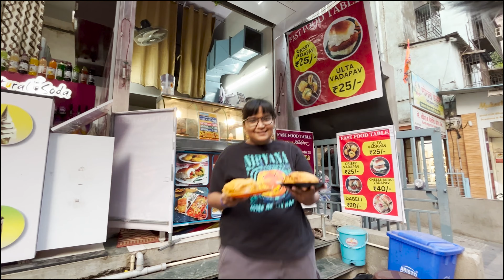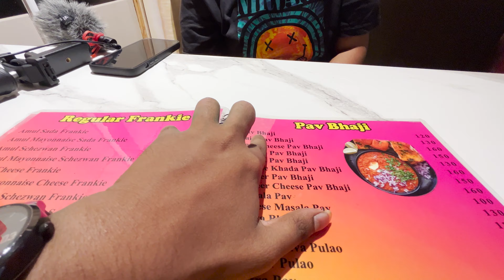I TRIED DOMBIVLI FAMOUS STREET FOOD 🤤 !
Hey Guys Wassup Everybody Yash Is Here And You Are Watching Yash Panchal Vlogs . So guys aaj ke vlog mai hum DOMBIVLI ke famous street food try karne wale hai so video end taak dekho